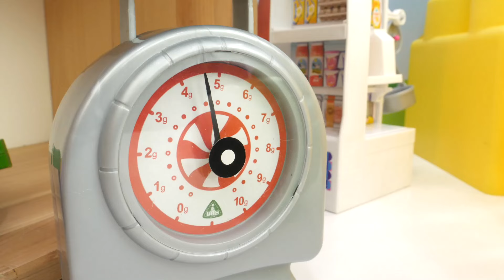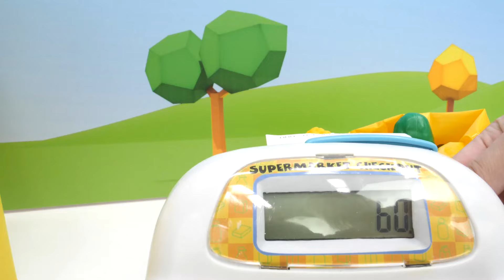Vamos aprender a contar com Om Nom! Nomes de legumes e cores. Vídeo com brinquedos para crianças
Assista ao novo vídeo com brinquedos para crianças em que Om Nom aprende os nomes de legumes. Vamos aprender a contar junto com ele! Veja quantos legumes! Este é um repolho e é verde. As cenouras são da cor laranja. A berinjela é roxa. Isto é milho e é amarelo. Um, dois, três! Isso é alho e é branco. Um, dois, três! Estes são três tomates vermelhos, um pepino verde, um pimentão amarelo e um brócolis verde. Isso é um mercadinho. Quem será que está chegando para fazer compras? Olá, Om Nom! O que você gostaria de comprar? Legumes? Vamos pesá-los. Agora você precisa pagar pelos legumes no caixa. Tenha um bom dia!